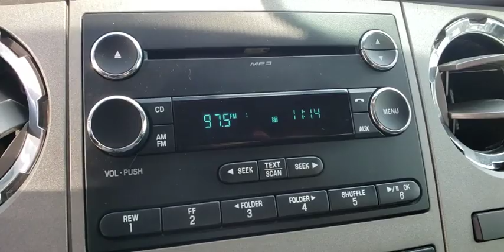2016 Ford Super Duty F-250 SRW Tulsa, Broken Arrow, Joplin, Bixby, Owasso, OK T19242A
Silver Used 2016 Ford Super Duty F-250 SRW available in Tulsa, Oklahoma at Matthews Ford. Servicing the Broken Arrow, Joplin, Bixby, Owasso, OK area.
2016 Ford Super Duty F-250 SRW XLT - Stock#: T19242A - VIN#: 1FT7W2BT2GEB76450

Matthews Ford
1101 Southwest Expressway Drive

Ingot Silver Metallic 2016 Ford F-250SD XLT 4X4 4WD TorqShift 6-Speed Automatic with Overdrive Power Stroke 6.7L V8 DI 32V OHV Turbodiesel 4WD, ABS brakes, Compass, Electronic Stability Control, Heated door mirrors, Illuminated entry, Low tire pressure warning, Remote keyless entry, Traction control.Odometer is 4209 miles below market average!Awards:* 2016 KBB.com Brand Image AwardsReviews:* Strong towing and payload capacities; wide range of equipment levels and body styles; appealing technology options; quiet cabin. Source: Edmunds
ENGINE: 6.7L POWER STROKE V8 TURBO DIESEL B20  -inc: 4 valve OHV  manual push-button engine-exhaust braking  turbo gauges and intelligent oil-life monitor  3.31 Axle Ratio  26 Gallon Fuel Tank  Dual 78-AH 750 CCA Batteries,Four Wheel Drive,Tow Hitch,Power Steering,ABS,4-Wheel Disc Brakes,Brake Assist,Aluminum Wheels,Tires - Front All-Season,Tires - Rear All-Season,Conventional Spare Tire,Tow Hooks,Heated Mirrors,Power Mirror(s),Integrated Turn Signal Mirrors,Intermittent Wipers,Variable Speed Intermittent Wipers,Privacy Glass,Power Door Locks,AM/FM Stereo,CD Player,Satellite Radio,MP3 Player,Auxiliary Audio Input,Steering Wheel Audio Controls,Bluetooth Connection,Smart Device Integration,Driver Adjustable Lumbar,Pass-Through Rear Seat,Rear Bench Seat,Adjustable Steering Wheel,Power Windows,Keyless Entry,Cruise Control,A/C,Cloth Seats,Split Bench Seat,Driver Vanity Mirror,Passenger Vanity Mirror,Floor Mats,Engine Immobilizer,Security System,Traction Control,Stability Control,Front Side Air Bag,Tire Pressure Monitor,Driver Restriction Features,Front Head Air Bag,Rear Head Air Bag,Driver Air Bag,Passenger Air Bag